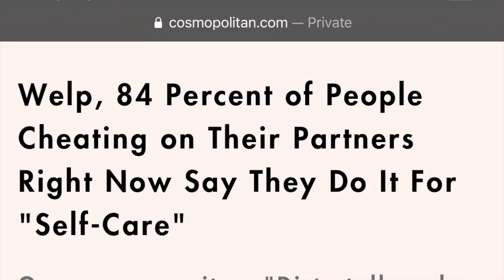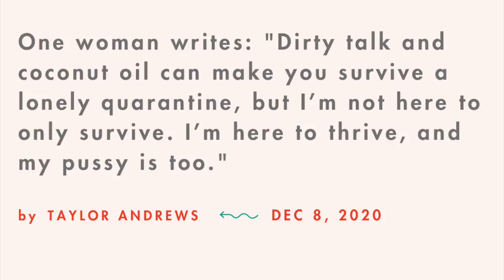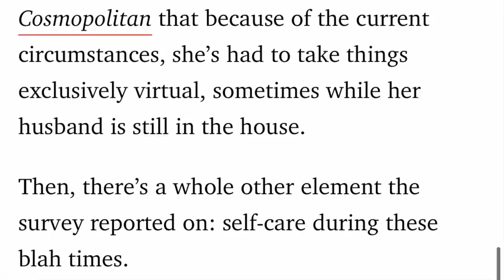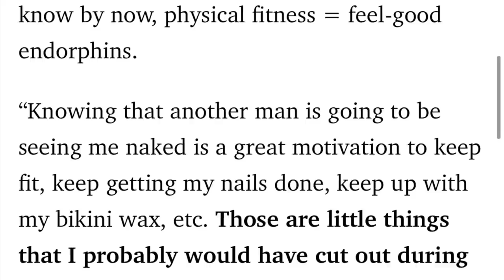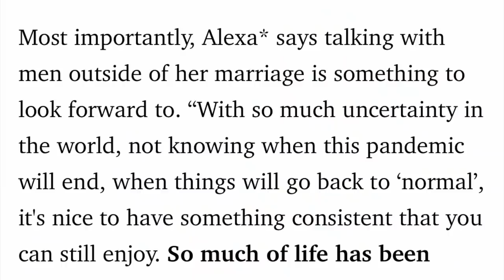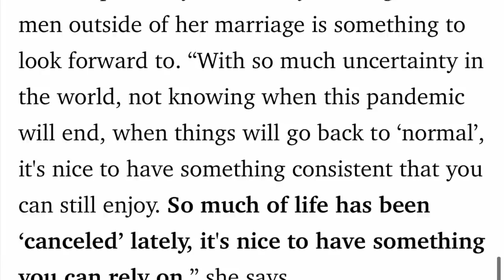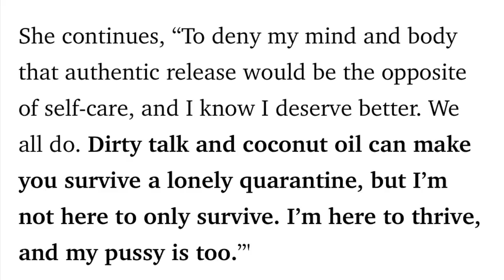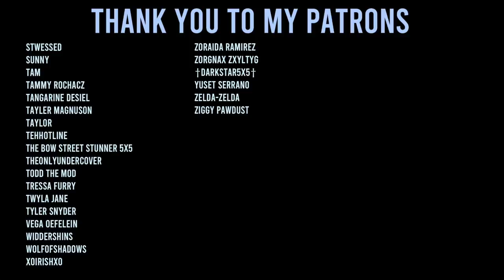Infidelity is self care, apparently